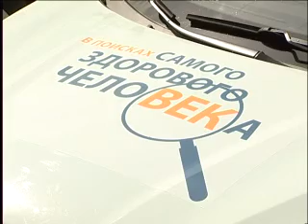Экспедиция INVITRO «В поисках самого здорового человека». Урал 2013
Скоро экспедиция отправится в Сибирь!!